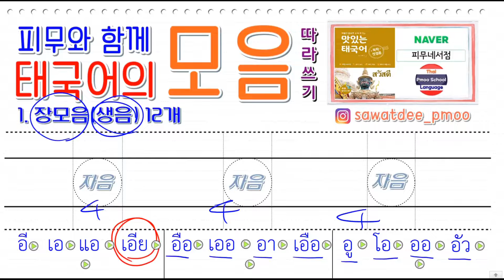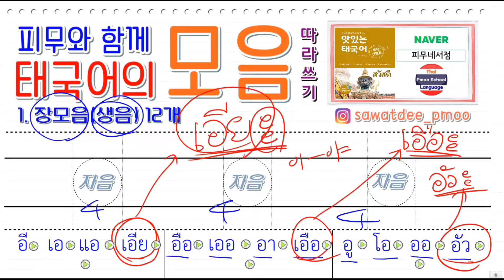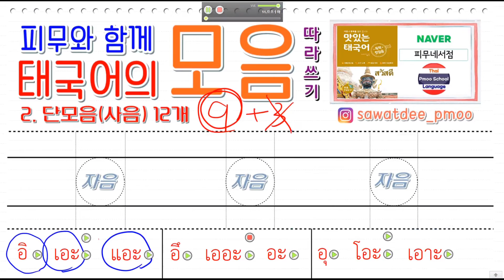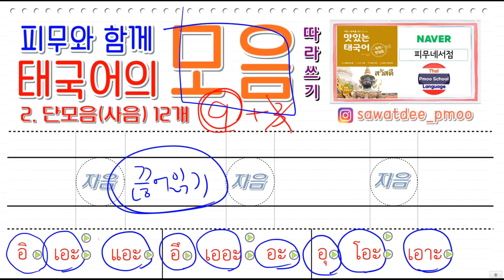[마성태국어] 단모음 따라 쓰기. 본 영상은 재쇄 시 업데이트 예정입니다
[마성 태국어] 단모음 따라 쓰기 영상입니다.
📙예스24에서 구입하기

❤피무는 언제나 여러분을 응원합니다!
👊파이팅하세요!